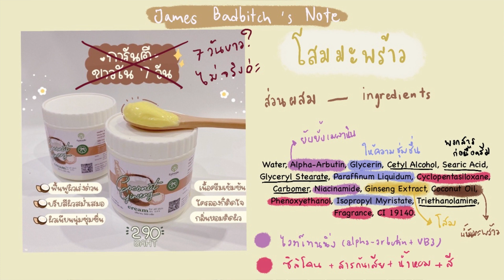♡ “ รีวิวตามคำขอ ” ครีมโสมมะพร้าว 🥥 ครีมทาผิวขาว กระปุกใหญ่ 500กรัม ✨ โลชั่นผิวขาว โสมมะพร้าว | จบบ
ร้านแนะนำ

รีวิว โสมมะพร้าว | ครีมโสมมะพร้าว ผิวขาวใน 7 วัน ครีมดัง TIKTOK | โสมมะพร้าว EPS | รีวิวตามกระแส
Episode Coconut Ginseng Cream By EPS สยบความดำ

ครีมโสมมะพร้าวกลูต้า ตัวดังใน Tiktok Twiter
 ผิวขาวใน 3 วัน COCONUT GINSENG CREAM BY EPS
เนื้อครีมน้องคือหอมนุ่ม ทำให้ผิวนุ่มขาวกระจ่างใสอย่างเป็นธรรมชาติ